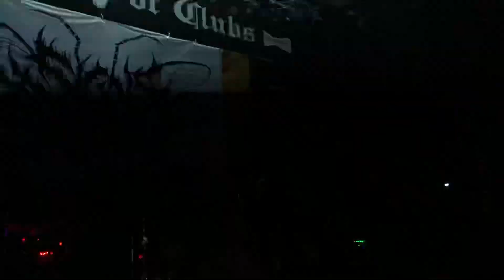Signs of the Swarm - Unbridled - LIVE - 9/3/22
Signs of the Swarm live at The KING of CLUBS in Columbus, Ohio 9/3/22